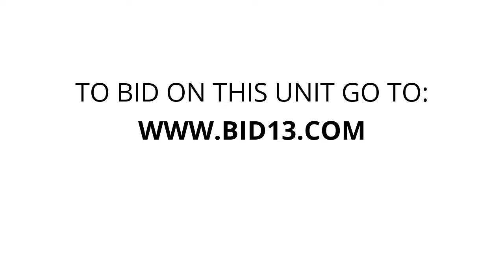Greenwood Self Storage - Unit 433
Miscellaneous, Household